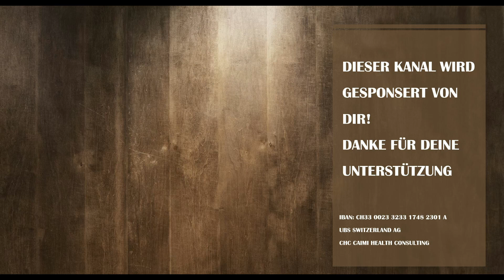NOT VERY AMUSED...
Die Briten galten bis kurzem als wohlüberlegte Staatsbürger, höflich und korrekt, respektvoll und besonnen. Zwischenzeitlich und im Zuge der Corona-Krise hat sich das auch in Sachen ihres Rechtssystems verändert. Was sind die Konsequenzen für uns im deutschsprachigen Raum?

Der CAIMI-REPORT, wird hinter die Geschichten blicken, die uns die Mainstream-Medien täglich servieren. Dazu muss man wissen, wie Medien funktionieren, woher sie ihre Informationen beziehen, wem sie gehören, wer mit wem wie stark vernetzt ist und was sie mit ihren Storys beabsichtigen.

BIC/SWIFT: UBSWCHZH80A

Oder